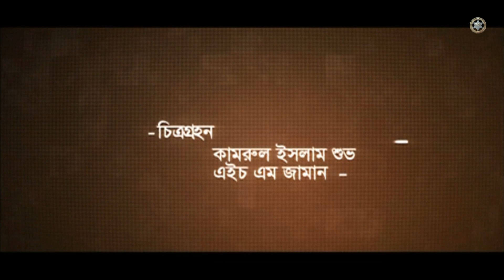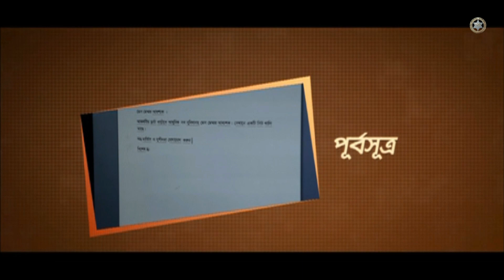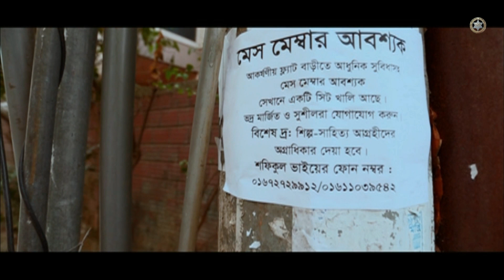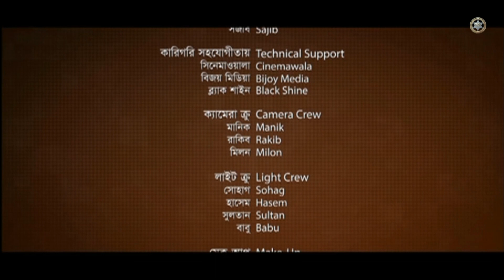অফ স্ক্রীন - ৯৭ | ধারাবাহিক নাটক ২০২১ | চঞ্চল চৌধুরী | জেনি | সাজু খাদেম | তানিয়া বৃষ্টি | ডা. এজাজ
Drama : Off Screen
Episode : 97
Script :  Daud Hossain Rony
Director : Muhammad Mostofa Kamal Raj
Cast : Chanchal Coowdhury, Jenny, Sazu Khadem, Dr. Ezaz,  Siddiqur Rahman, Tania Brishti, Majnun Mijan,  Swadhin Khashru,

A Mind Tune Creative Channel Production.

⚠️ Warning ⚠️

This Content is Copyrighted by Mind Tune Creative Channel.